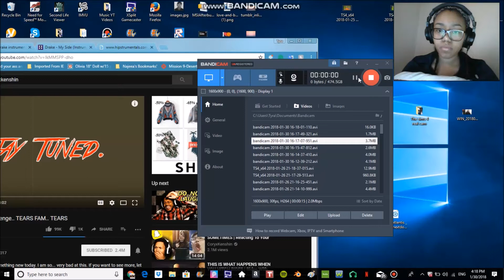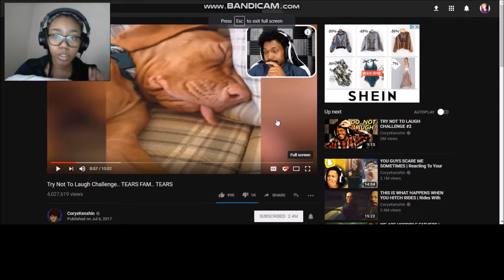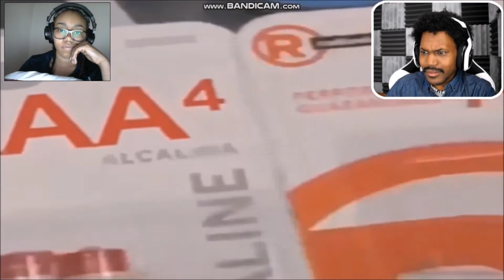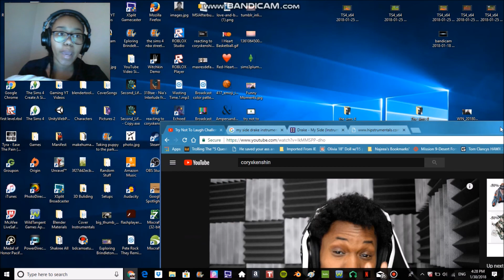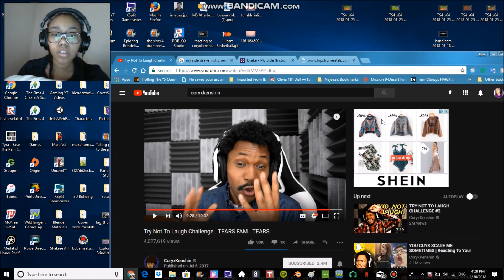CoryxKenshin Try not to laugh (REACTION) Part 1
This is my reacting to my all time favorite youtuber the one and only CORYXKENSHIN!!! He did a try not to laugh awhile back. I Have seen this before but everytime i watch it, i always lose so this is my chance to redeem myself...on the youtube . Find out if i win or lose lol